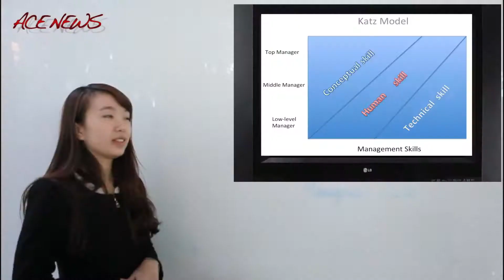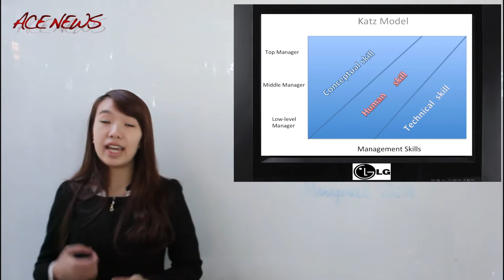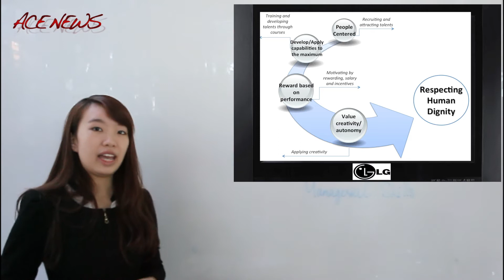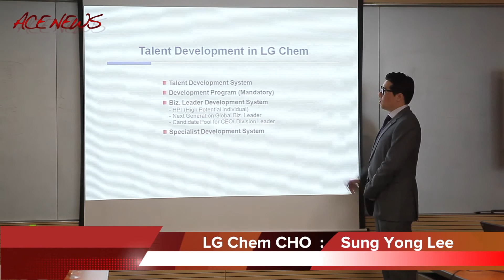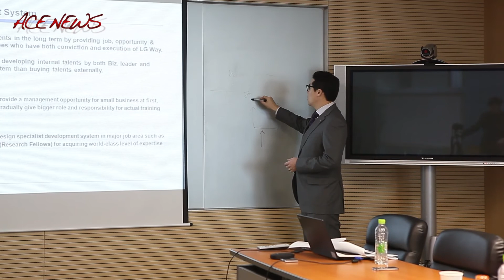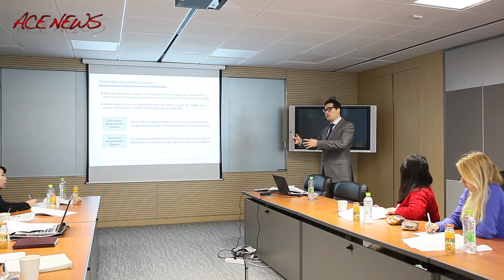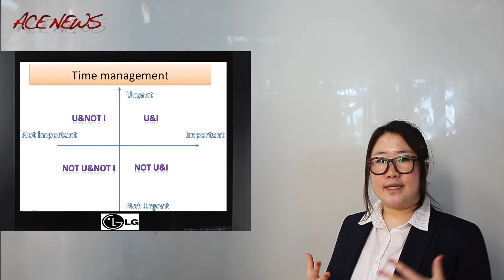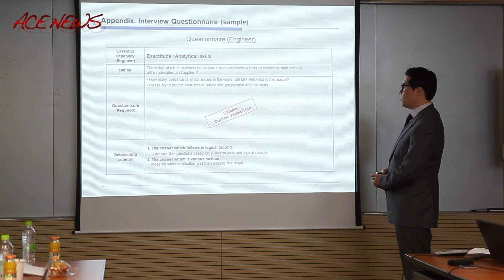3 managerial skills _People and Organization_ACE Team